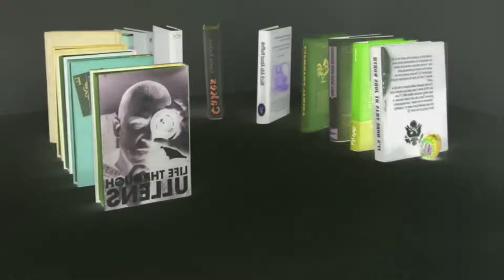Cadbury's Creme Egg - Here Today, Goo Tomorrow in G-Major 16